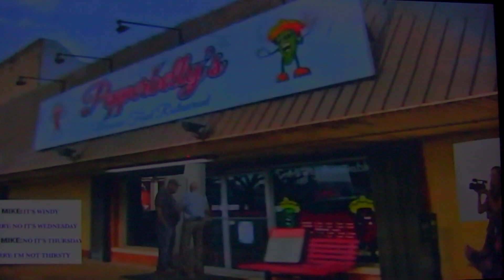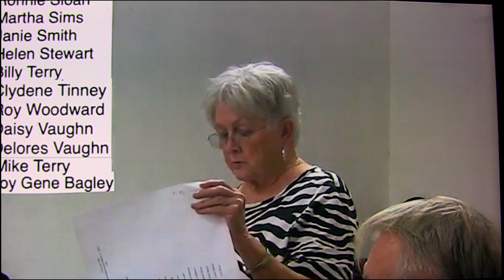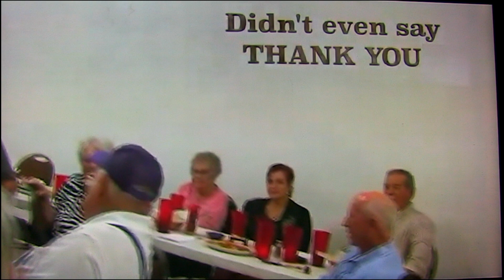Reunion 2022 '60 !!!!!!!!!!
this is the third try to get spellings correct!